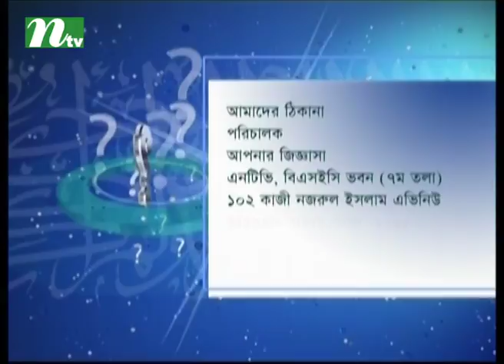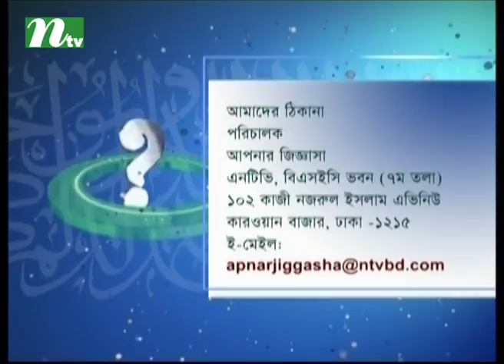Apnar Jiggasa | Episode 2043 | Islamic Talk Show Religious Problems and Solutions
Story: Apnar Jiggasa is a bengali telecasted on International Television Channel Ltd (NTV). ...